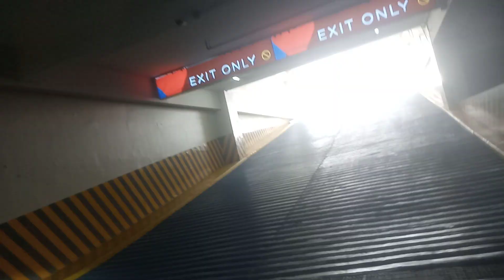WMall Muntinlupa Basement Parking